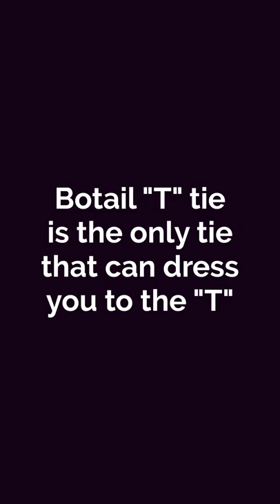Welcome to Botail Shirts And Ties